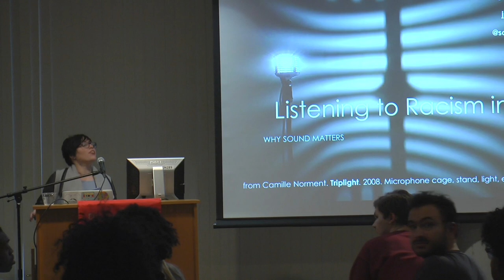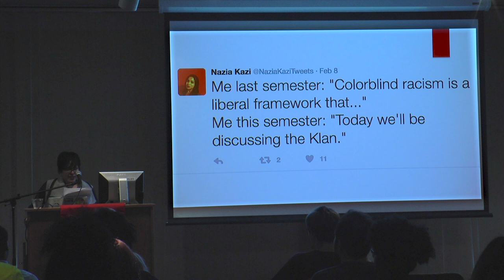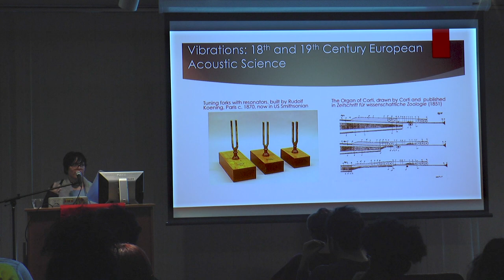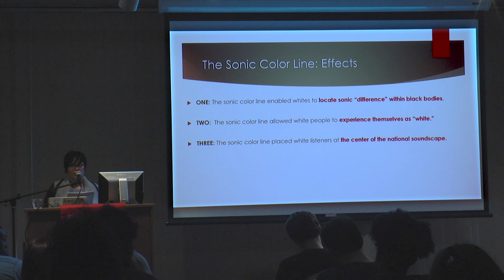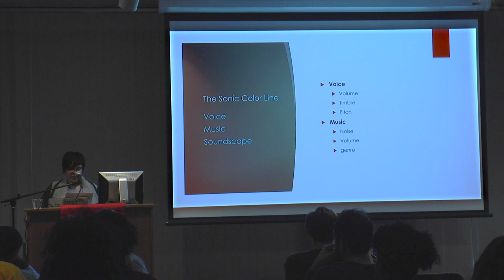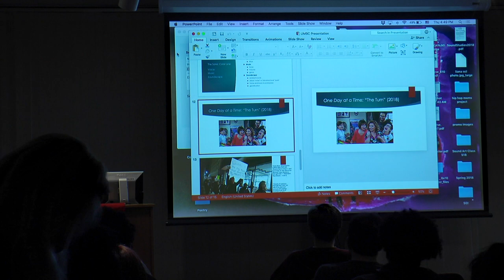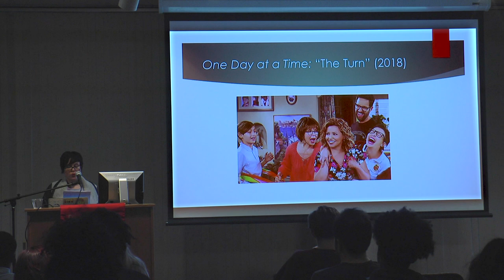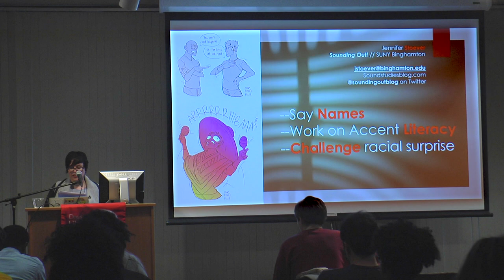Jennifer Lynn Stoever - Listening To Racism in the US - Or Why Sound Matters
Listening To Racism in the US - Or Why Sound Matters

Media and Communication Studies 10th Anniversary Event

4:00 PM - 5:30 PM
Library and Gallery, Albin O. Kuhn : Library Gallery

Media and Communications Studies 10th Anniversary Event

Jennifer Lynn Stoever, Associate Professor of English, Binghamton University - State University of New York

We talk too often about race and racism as if they are solely visual concepts. Jennifer Stoever’s lecture will unsettle the assumed relationship between race and looking by introducing the concept of the sonic color line and exploring the often undetected ways in which sound and listening have also functioned to produce and enforce racial hierarchies throughout U.S. history and in our present moment. Stoever argues that sound matters in our everyday lives and that we can work to shift our historically and culturally conditioned listening practices toward a more equitable world.

A book signing will follow the program.

Speaker bio: Jennifer Lynn Stoever received her PhD in American Studies and Ethnicity from USC and is an Associate Professor of English at SUNY Binghamton where she teaches courses on African American literature and race and gender representation in popular music.  She is Co-Founder and Editor in Chief of the influential Sounding Out! The Sound Studies Blog and she has published in Social Text, Social Identities, Sound Effects, American Quarterly, Radical History Review, and Modernist Cultures among others. During 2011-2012, she was a fellow at The Society for the Humanities at Cornell University, participating in the research group on Sound: Culture, Theory, Politics. She recently published her first book, The Sonic Color Line: Race and the Cultural Politics of Listening with NYU Press and is currently working on a large-scale community sound art project in Binghamton, New York.